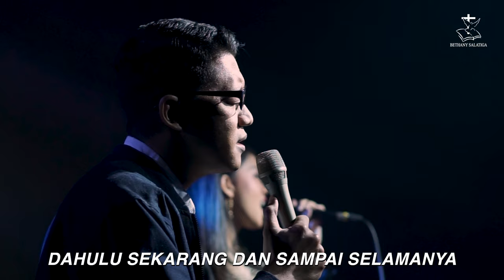Dia Sanggup | Reinterpretasi by Bethany Salatiga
Dia Sanggup ditulis oleh Ir. Djohan E. Handojo